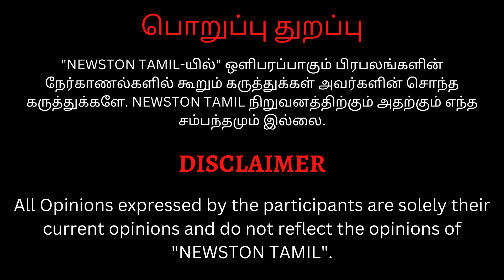🔴நீட் தேர்வு குறித்து சர்ச்சை கேள்வி.! Exclusive Event For Mbbs, Bds Aspirants Medical Expo 2024